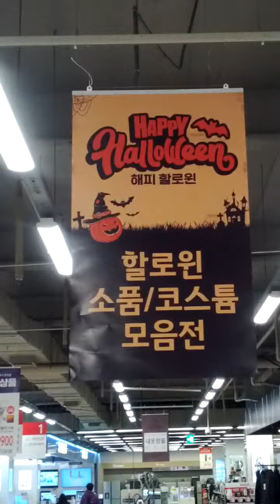Homeplus Dok San Branch-27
Wed 21st Oct 2020(AH 1442 Rabi Al-Auwal).
It is very long time no see I come here...
And I've sold 5 empty bottles for my mother in law here.